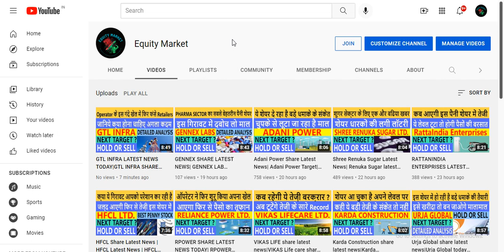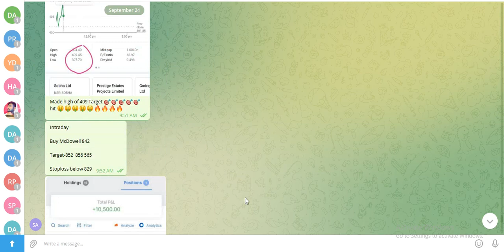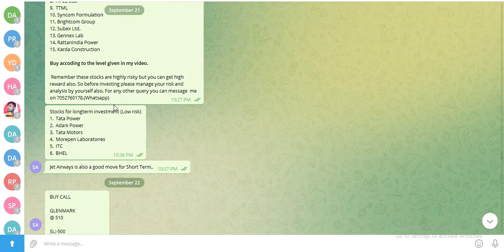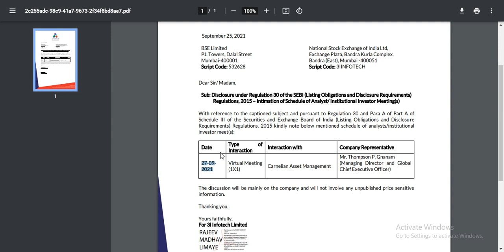3i infotech latest news|3i infotech share latest news today|Best penny stocks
Recording link of meeting outcome-